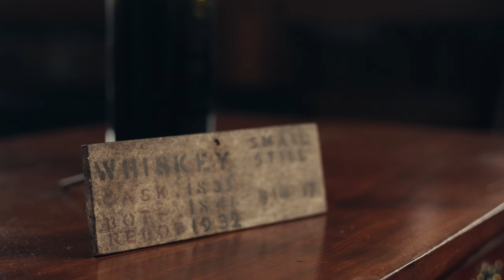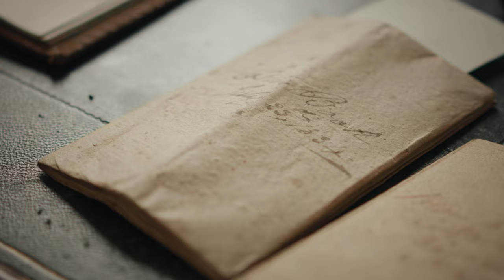Deep Dive into Blair Castle Whisky Discovery | Whisky Auctioneer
Whisky Auctioneer is delighted to share the story of the discovery of what is believed to be the world's oldest Scotch whisky discovered at Blair Castle, as told by Bertie Troughton, Resident Trustee at Blair Castle, Keren Guthrie, Blair Castle Archivist, and Joe Wilson, Head Curator and Spirits Specialist at Whisky Auctioneer.

24 individual bottles will be presented at auction from 24 November - 4 December 2023. Register your interest to receive exclusive content, updates, and more

New to Whisky Auctioneer? Register today to take part in our online auctions